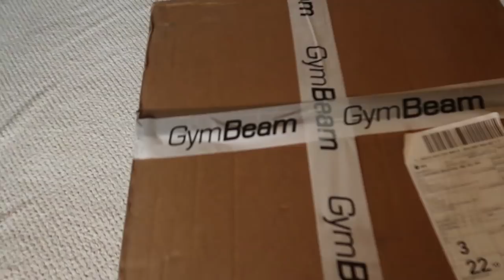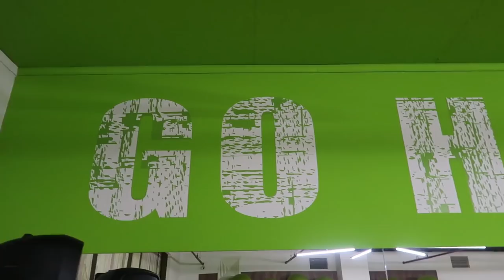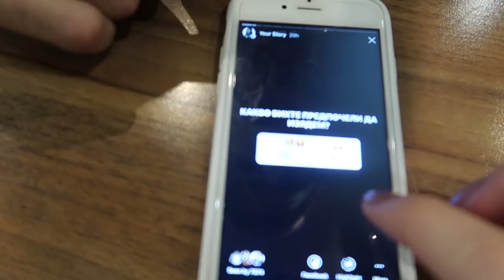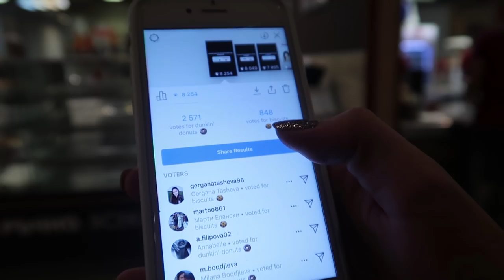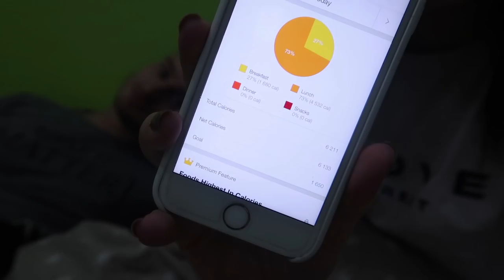КАКВО НАПРАВИХ ?!? I ИНСТАГРАМ РЕШАВА КАКВО ДА ЯМ